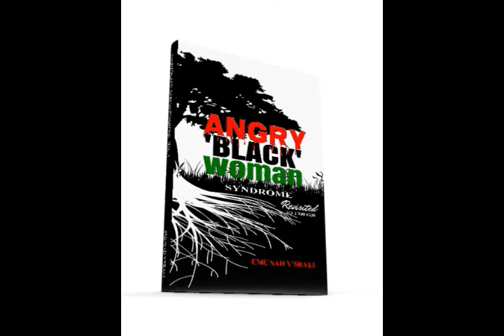Commerce, Business, Products & You! The Other Side of The Coin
Words are a trip. When I say commerce what first comes to mind? Tune in on this episode to hear the truth about doing business.